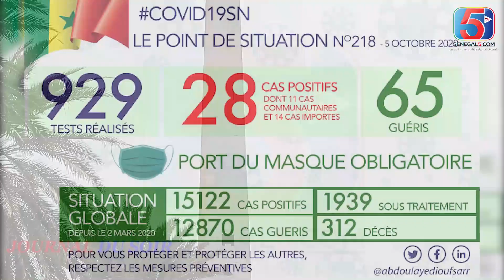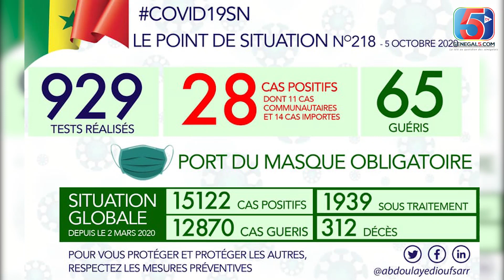MAGAL TOUBA- L'Exil de Serigne Touba - Lou indi Magal Touba- Actu du jour au Sénégal